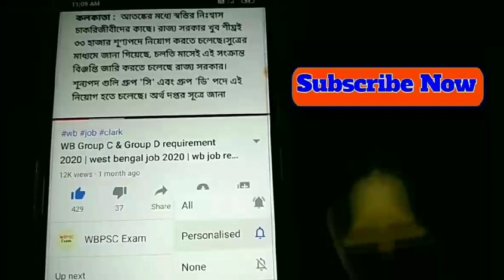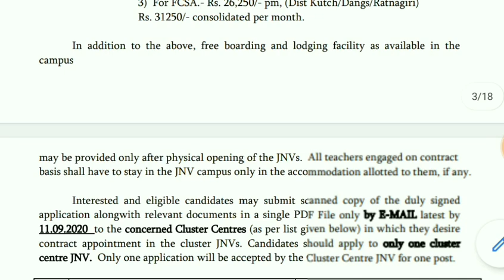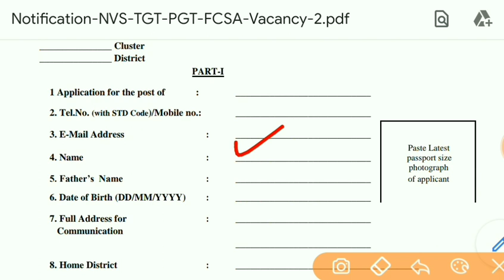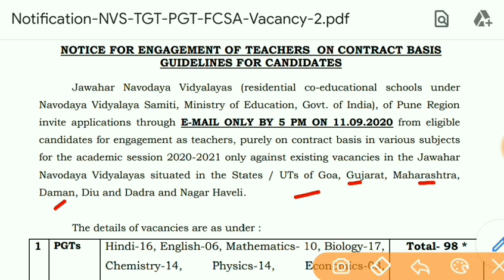শিক্ষক নিয়োগ বিজ্ঞপ্তি/wb teacher requirement 2020 / wb tet exam update today / wb tet exam news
West bengal tet requirment 2020.  West bengal teacher requirement.  Wb tet exam update, west bengal tet exam news.  Wb new job requirement. West bengal latest job requirement.  Wb tet exam 2020.  Wb tet vacancy.  West bengal tet exam news today.  Primary tet syllabus.  Primary tet requirment news.  Primary tet exam date.  Primary tet latest update 2020.  Primary tet exam date 2020.  West bengal primary tet exam pattern

    &*$ Jaman Sir &*$